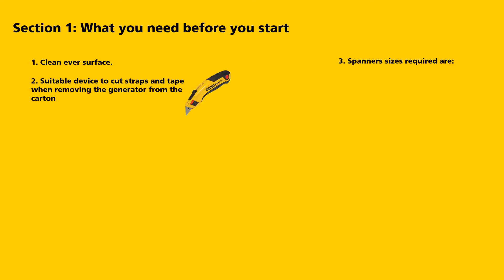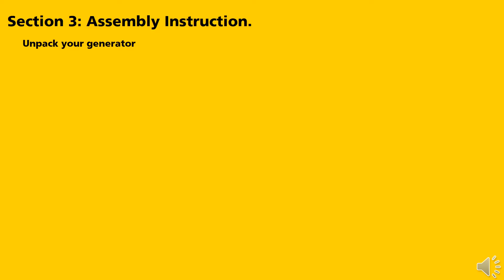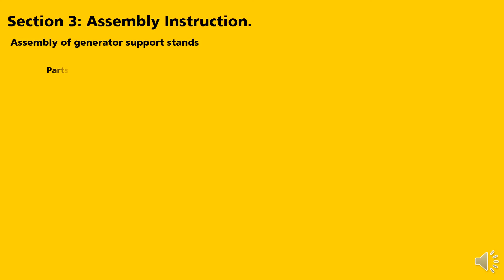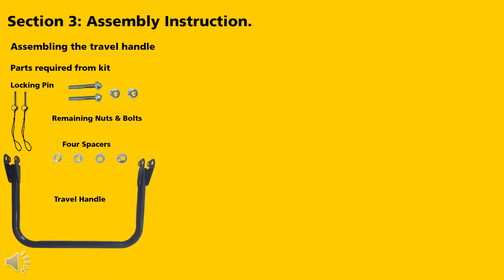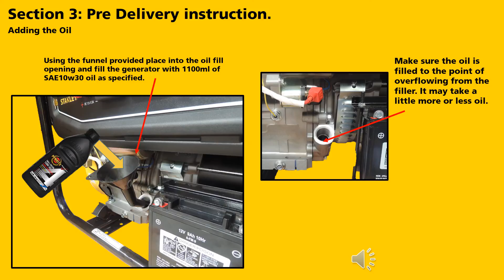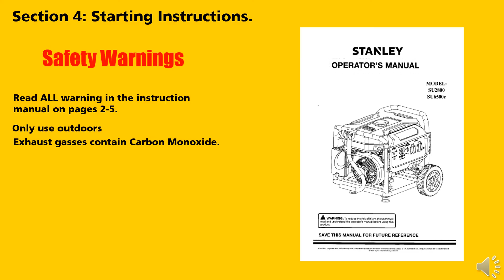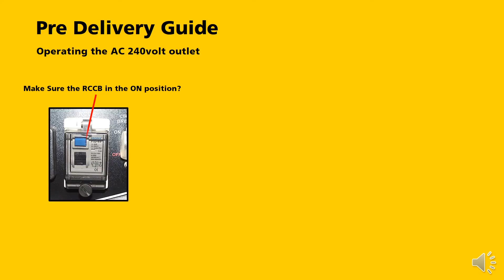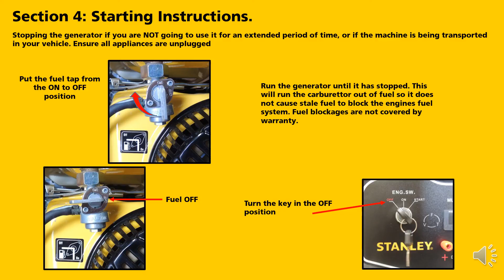SU6500e Pre Delivery